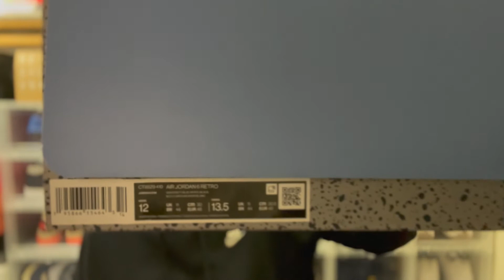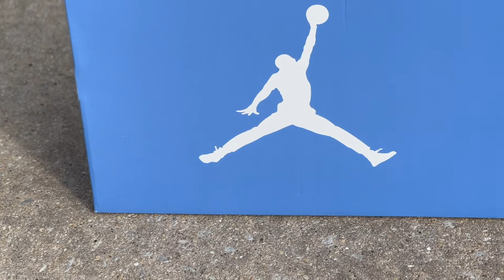Jordan 6 UNC In Hand Review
In hand review of the Jordan 6 UNC, this shoe is absolutely dope in hand!!! Definitely was a must cop for me.